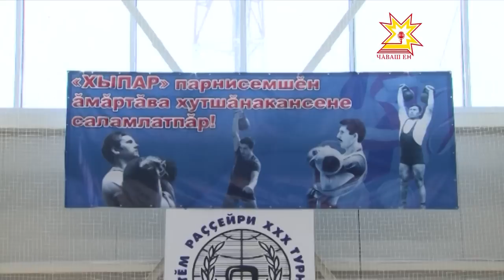В поселке Кугеси встретились силачи из многих регионов Поволжья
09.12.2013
В одном спортивном зале их объединил турнир по гиревому спорту на призы газеты «Хыпар». Пудовые снаряды поднимали не только юноши, силой на этих соревнованиях мерилась и прекрасная половина. Причём девушки ничем не уступали молодым людям.